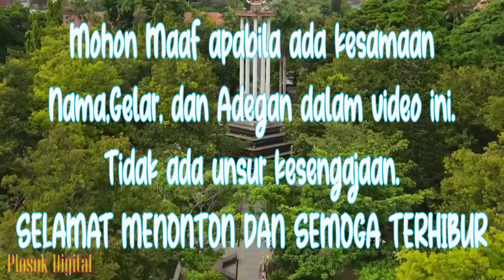NULUNG MENTHUNG || Eps 176 || Cerita Jawa